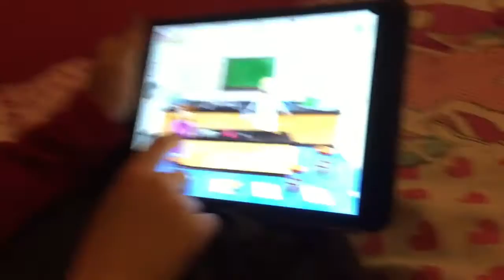MY PLAYHOME: SCHOOL - LET'S CHECK IT OUT WITH GAMESROB AND SAMMYRAINBOWBRICKS 🕹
The third games in the popular series, so let's check it out, quickly the headmaster is coming!